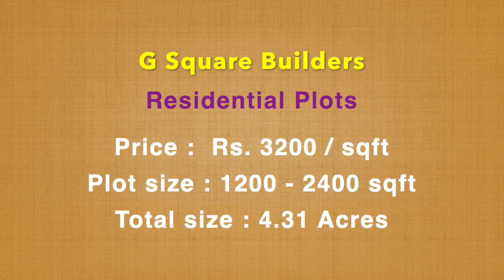SALE!!! THIRUVANAIKOIL PLOTS IN TRICHY | G SQUARE RIVERSIDE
SALE!!! THIRUVANAIKOIL TRICHY PLOTS | G SQUARE RIVERSIDE

Residential Plots

Price :  Rs. 3200 / sqft
Plot size : 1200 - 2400 sqft
Total size : 4.31 Acres

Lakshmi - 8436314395